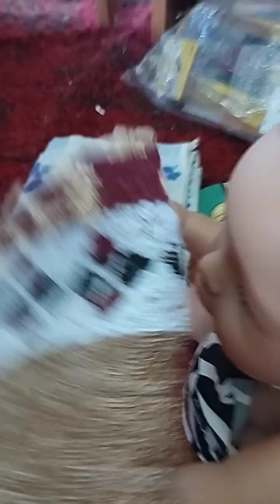Что натворила baby born Соня? Зачем Соня плюхнулись в ванну в платье? Darina TV